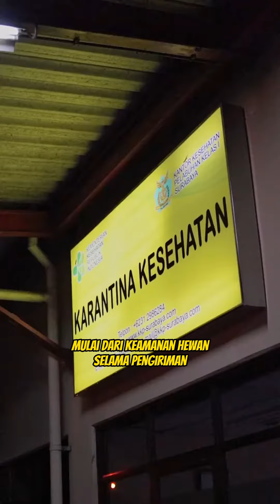Demo Ikanesia 2023 Next Dev